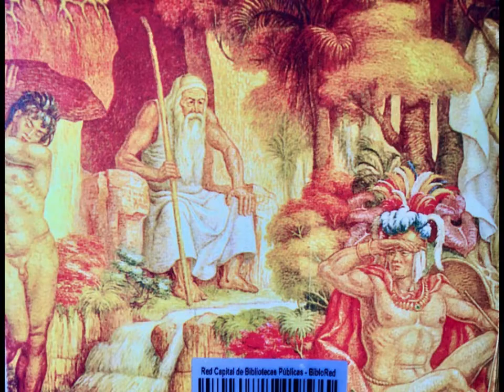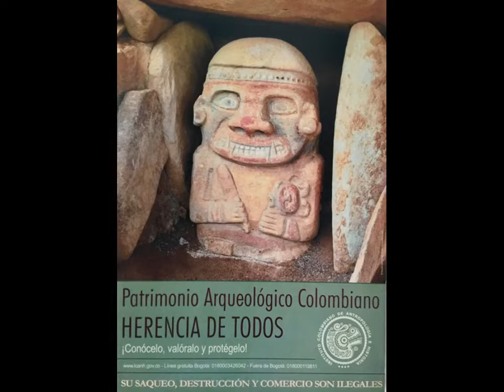Colección de fotos culturales de Colombia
Fotografías tomadas en diferentes ámbitos y en distintas épocas, que reflejan aspectos de la cultura colombiana